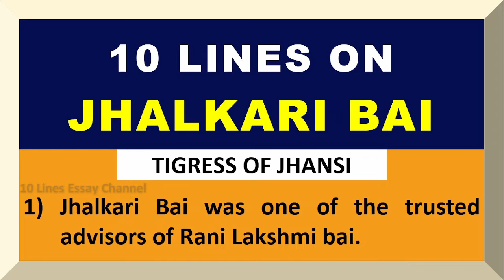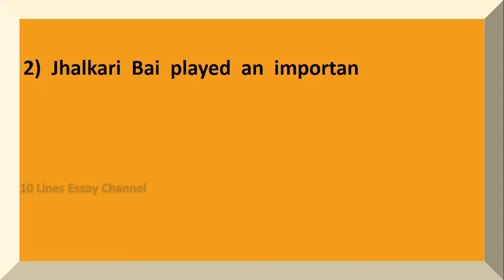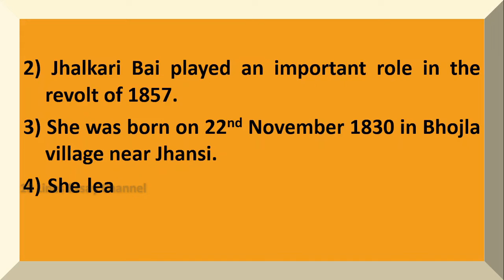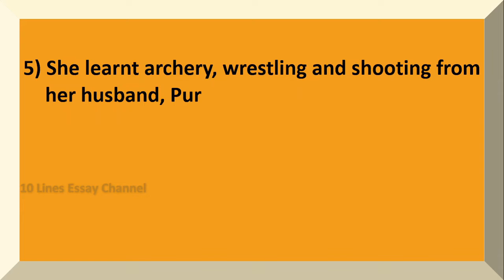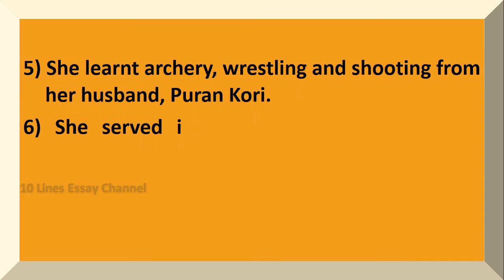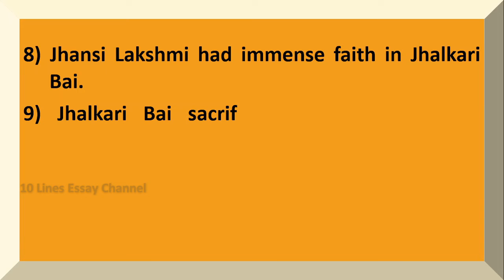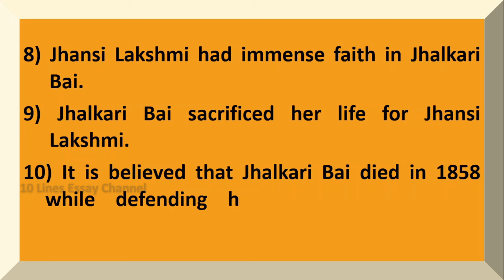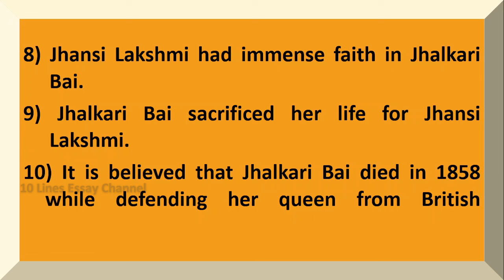10 Lines on Jhalkari Bai in English | Few Sentences about Jhalkari Bai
Want to have a Few Sentences about Jhalkari Bai?  You are in the right place!
This video provides you with 10 Lines on Jhalkari Bai in English.  It is very easy to understand and learn.

Few Sentences about Jhalkari Bai
10 lines on Jhalkari Bai
Paragraph on Jhalkari Bai
Few lines on Jhalkari Bai
Few Sentences about Jhalkari Bai in English
10 lines on Jhalkari Bai in English
Paragraph on Jhalkari Bai in English
Few lines on Jhalkari Bai in English
About Jhalkari Bai